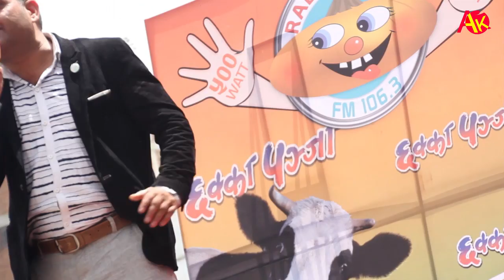Manoj gajurel Comedy / Gaijatra 2073 / मनोज गजुरेलको 'गाईजात्रा २०७३' प्रदर्शन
Comedian Manoj gajurel comedy performance